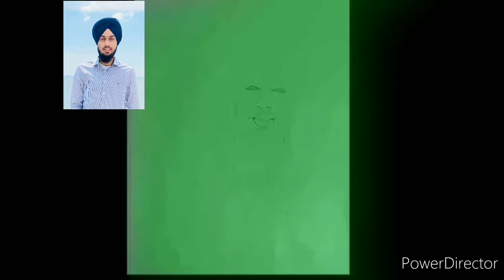Draw a commission work for Realistic portrait sketch drawing in time lapse video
Hello friends